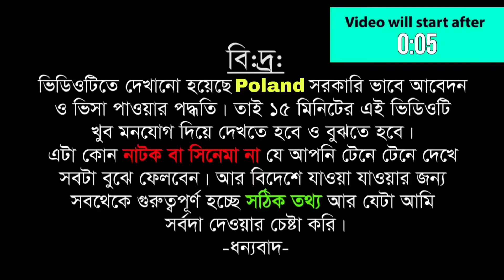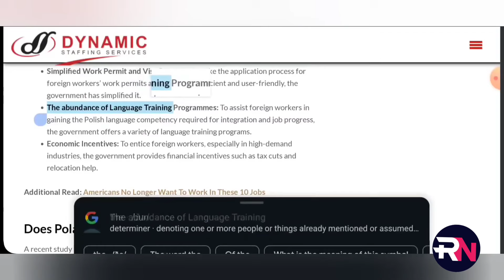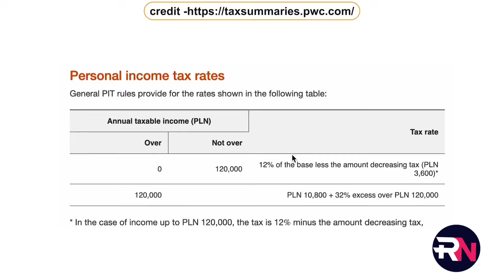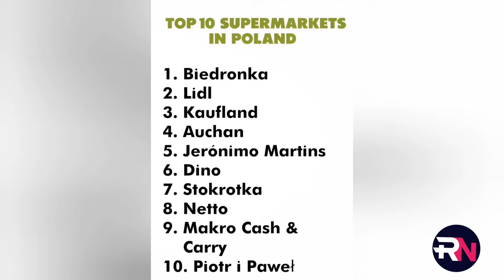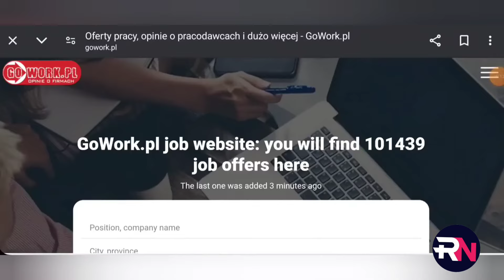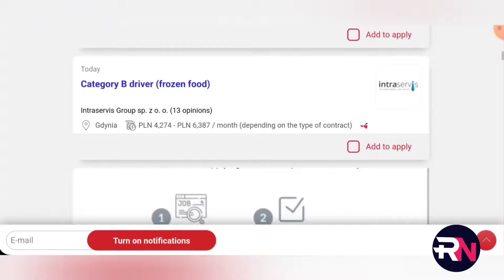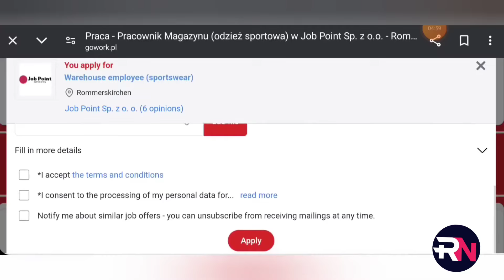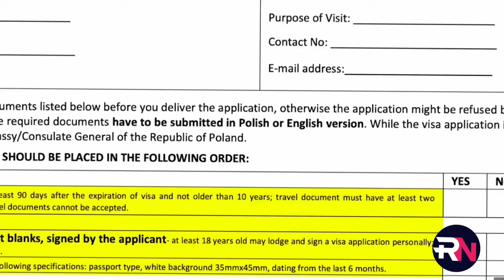সুখবর⚡ সরকারি ভাবে পোল্যন্ড দিচ্ছে ৫ বছর মেয়াদি কাজের ভিসা | আবেদন করুন এখনি | Poland work permit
How to apply for Poland work permit visa from Bangladesh 2024 | Poland work permit visa 2024
সরকারি ভাবে পোল্যান্ড দিচ্ছে ৫ বছর মেয়াদি ফ্রি ভিসা | Poland work permit visa 2024
poland work visa process
how to get poland work permit visa
poland work permit visa new update
poland work visa new update
poland
work in poland
poland work permit visa 2024
poland visa
poland work permit 2024
poland work permit requirements
how to get poland work visa
poland free work visa
poland country
residency in poland
poland work permit visa 2024 new update
immigration poland
poland work permit for pakistani
travel to poland
europe
travel in europe
migrate to europe
life in poland
poland vfs india appointment
migration to europe
cudzoziemcy w polsce
immigration lawyer

cudzoziemiec w polsce
jobs in poland for foreigners
jobs in poland
poland work permit visa for bangladeshi
living in poland
salary in poland
poland visa new update
jobs in poland for indians
poland visa update 2024
job
polandworkpermitvisa
polandvisa
polandvisarejection
peaceful country
peaceful life
europe life
european culture
citizen in europe
trc card in europe
residents card in europe
sikandar lodha
samaan lodha
free job
free visa
poland work permit update
factory jobs in poland
new visa
new job
schengen work permit
schengen job
schengen visa
sikandar lodha new job
sikandar lodha job
albania job
albania visa
europe job
europe visa
albania work permit
europe work permit
jobs in albania
jobs in europe
hotel jobs in poland
work permit visa 2024
poland visa appointment india
work visa for indians
poland work visa documents required
vfs poland appointment
poland work visa processing time in india
vfs global poland appointment india
poland student visa for indian
poland embassy appointment
poland vfs appointment
poland study visa for indian
poland appointment
poland appointment update
poland appointment booking
poland appointment update in india
poland work visa appointment update 2024
canada jobs

আমি কোন এজেন্সি বা ইমিগ্রেশন কনসালন্টেন্ট না। তাই আমার ভিডিওতে দেখানো ইনফরমেশন গুলো কোন ব্যাবসায়িক আঙ্গিককে করা হয় নি। আমি ইনফরমেশন শেয়ার করেছি আপনারা আবশ্যই যাচাই করে নিবেন।)

সতর্কতা:
ভিডিওর টাইটেলে বলা হয়েছে যে “সরকারি  নিয়োগ প্রকল্প শুরু”। এর অর্থ হচ্ছে পোল্যান্ড সরকার কর্মী নিয়োগ প্রকল্পটি আরো দ্রæত এবং সহজ করার জন্য সরাসরি আবেদন প্রকৃয়া চালু করেছে। এখানে বাংলাদেশ সবকার এর কথা বলা হয়নি। এবং ভিডিওর Thumbnail এ দেখানো ছবি শুধু মাত্র বাংলাদেশের সাথে ঐ দেশের বৈদেশিক বিনিয়োগ সুসম্পর্ক বুঝাতে ব্যবহার করা হয়েছে।  পাশাপাশি ভিডিওর ভিতরেও এই বিষয়ে বিস্তারিত বলা হয়েছে।  তাই কেউ সম্পূর্ন ভিডিও না দেখে না বুঝে কোন কমেন্ট করলে বা ভুল ধারণা গ্রহন করলে তার দায়ভার চ্যানেল কর্র্তৃপক্ষ নিবে না।